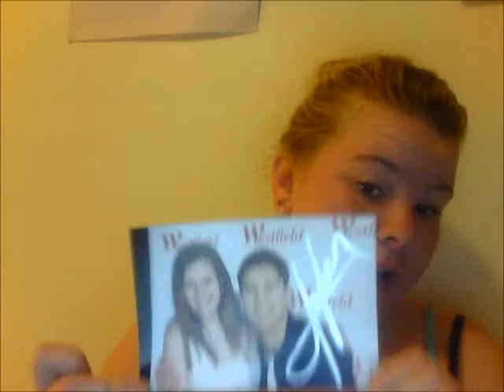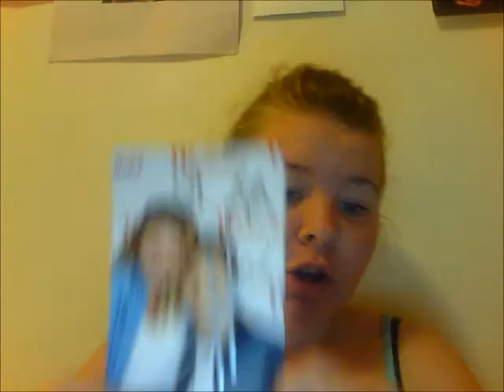meet and greet with taylor henderson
i've met taylor henderson 3 times and this is just a video of the times ive met him and to show you how much we've both changed first was taken in september, second was in december and third was in march